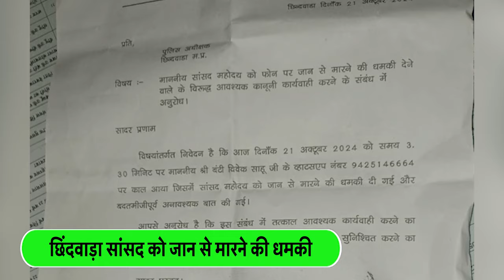Chhindwara सांसद Vivek Bunty Sahu को जान से मारने की धमकी, Whatsapp पर आया था कॉल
छिंदवाड़ा सांसद विवेक बंटी साहू को सोमवार दोपहर 3:30 बजे वॉट्सऐप कॉल पर अज्ञात शख्स ने जान से मारने की धमकी दी है। अज्ञात युवक ने उन्हें जान से मारने की बात कहते हुए अपशब्द तरीके से उनके साथ बातचीत की है। जिसको लेकर उनके करीबी अरविंद राजपूत ने कोतवाली थाने जाकर लिखित शिकायत की है।

Chhindwara MP Vivek Bunty Sahu received death threats from an unknown person on a WhatsApp call at 3:30 pm on Monday. The unknown youth spoke to him in an abusive manner, threatening to kill him. Regarding which, his close friend Arvind Rajput went to the Kotwali police station and filed a written complaint.